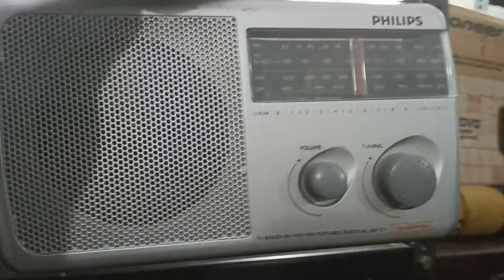SOLD OUT IN UTTRAKHAND (9310741161) PHILIPS RL 384 CHAMPION RADIO